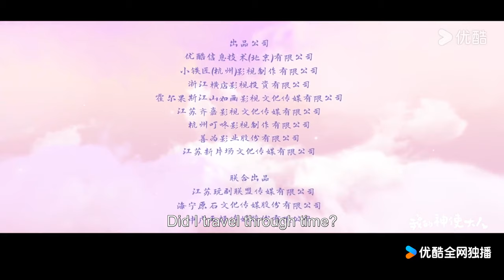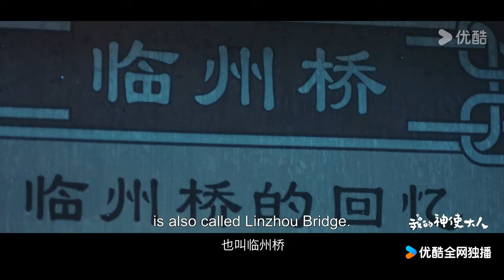ENGSUB💟Trailer | 我的神使大人 My Divine Emissary | 跨时空少女反套路攻略双面帝王，李子璇陈靖可祁国轻喜之旅已开启！ | YOUKU COSTUME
★以下地区观看正片请移步优酷国际版APP：泰国、印度尼西亚、越南、马来西亚、新加坡、菲律宾、中国香港、中国澳门、中国台湾。欢迎下载优酷国际版APP，不管您所处何地都能享受《我的神使大人》全集多语种字幕噢，加入优酷国际版APP会员，更能抢先观看更多会员集数！

★APP会员更新时间：首更4集（12:00更新1集，18:00更新3集），连更11天，5月6日起每天18:00更新2集；
★非会员更新时间：首更1集，连更12天每天18:00更新1集，5月6日起周一至周五每天18:00更新1集；

★主演：李子璇 / 陈靖可 / 魏天浩 / 谭晓凡 / 何德瑞 / 王韵之 / 刘昊源 / 谢瑶 / 杨旻咏 / 李和宸 / 刘蔚森 / 蒋林静
★集数：24集

🎬【我的神使大人 My Divine Emissary】缺乏自信、无人关注的现代学渣少女黎萌萌（李子璇饰），一脚踏空误入陌生时空——祁国，变成一名神使，现代成绩吊车尾的她在祁国成功逆袭，成为年轻的腹黑皇帝祁炎（陈靖可饰）的导师，两人默契搭档，合力搞事业。

00:00 The International Website youku.tv is now available!
02:00 Download YOUKU International APP to get early access to the full show